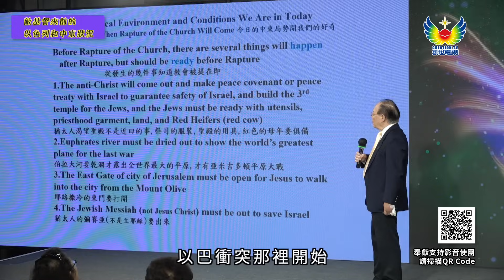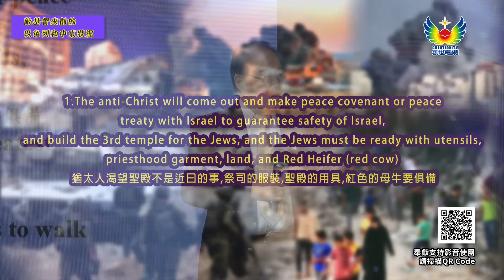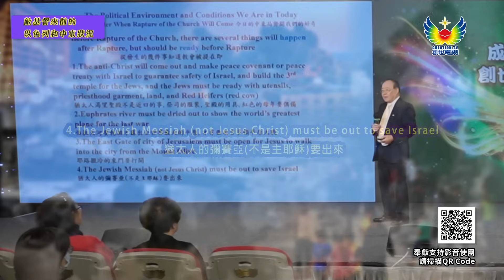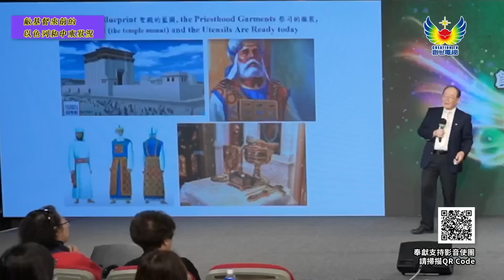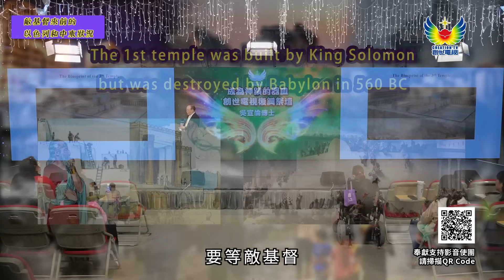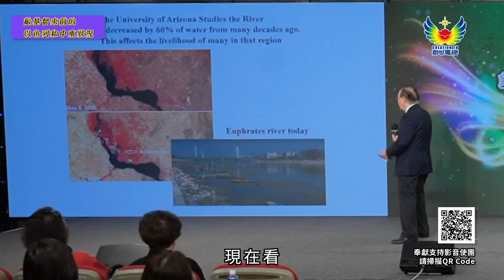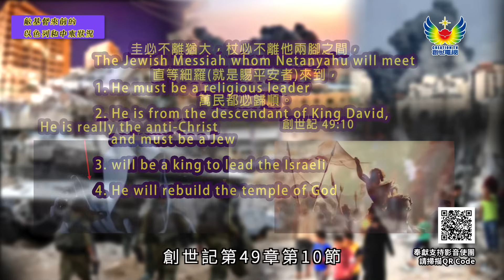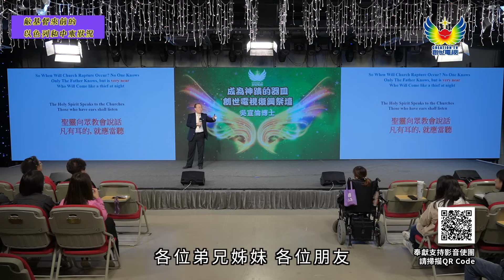吳宣倫博士 - 敵基督來前的以色列和中東狀況